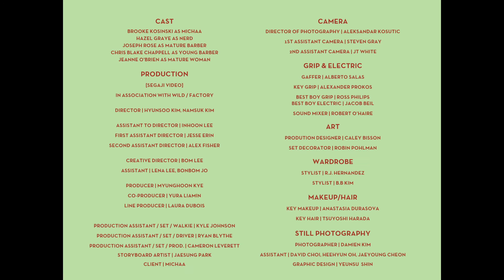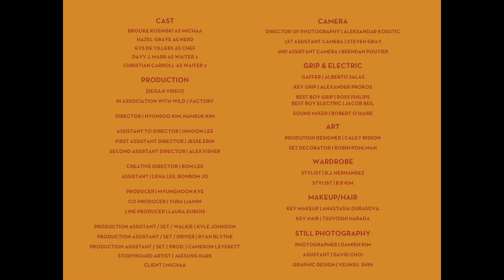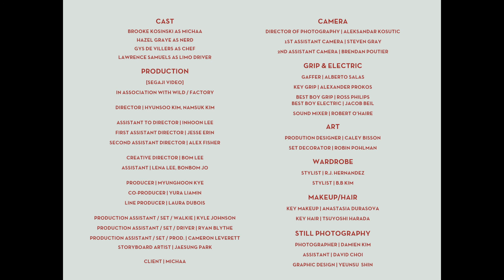MICHAA FASHION FILM_UP CLOSE AND PERSONAL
"소녀는 꿈으로 완성되고, 여자는 미샤로 완성된다.